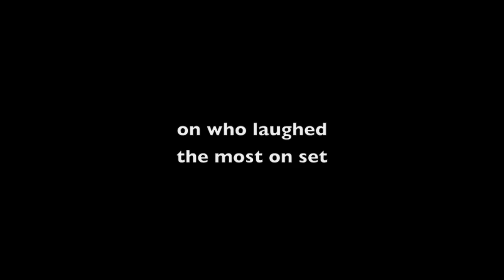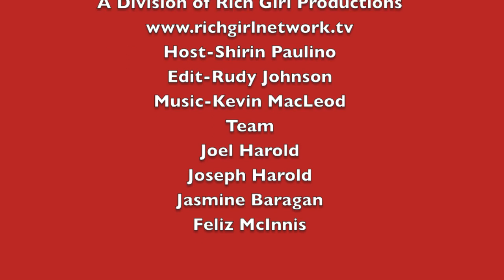Ride Along 2 Red Carper Premiere-Part 2 With Will Packer, Benjamin Pratt,Tika Sumpter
The stars of Ride Along 2 Red Carpet Premiere Part 2 -With Will Packer, Benjamin Pratt,Tika Sumpter in Miami for the World Premiere